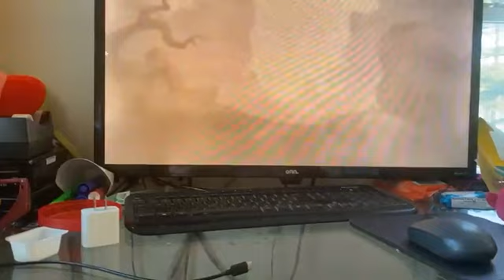The Lion King Special Edition The King Is Dead